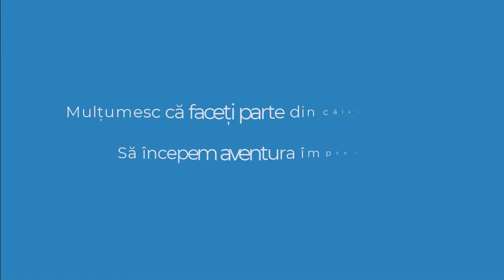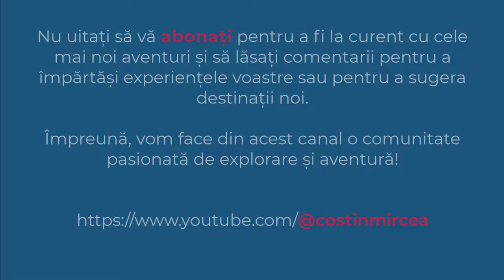Cantece de munte cu Trupa CALEnDAR | Folk | Cafeneaua Actorilor | Bucuresti | 4K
✔️ Trupa CALEnDAR (Marius Mandai și Lucian Ștefan)
✔️ DATA: 01 aprilie 2022
✔️ LOCATIA: Cafeneaua Actorilor din Parcul Tineretului
0:00 Intro
0:15 Trupa CALEnDAR - Numai Noi
1:08 Trupa CALEnDAR - Visul
2:44 Subscribe